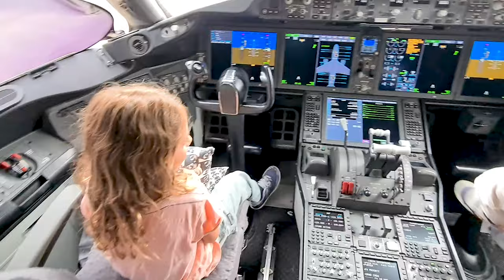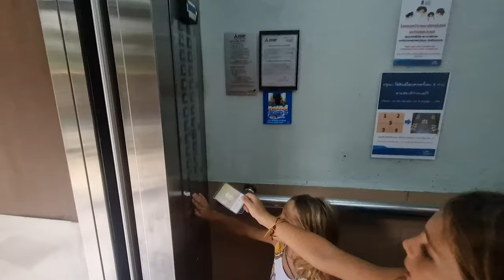✈️VUELO DE 16 HORAS CON 2 NIÑOS Y UN BEBÉ + HOUSE TOUR DE NUESTRA NUEVA CASA EN BANGKOK🇹🇭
Volamos de Barcelona a Bangkok y os enseñamos nuestra casa por un mes en la capital de Tailandia.

Y como siempre os mandamos miles de besosmañaneros y sobre todo... SEDFELICES💜

NUESTRO ESCAPARATE AMAZON